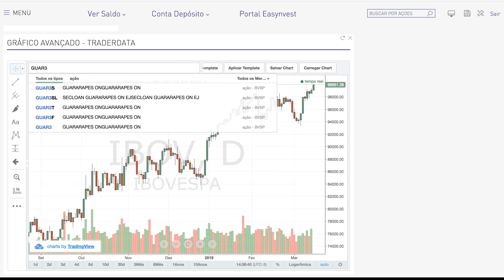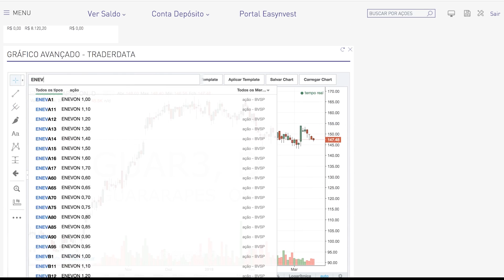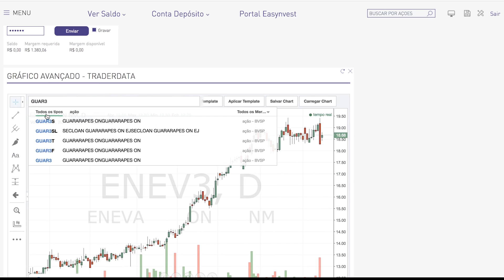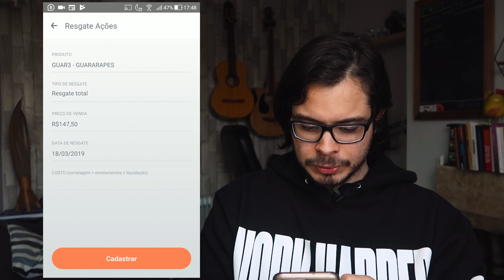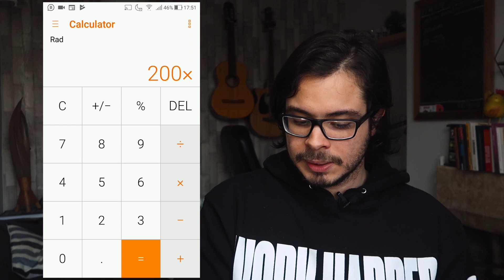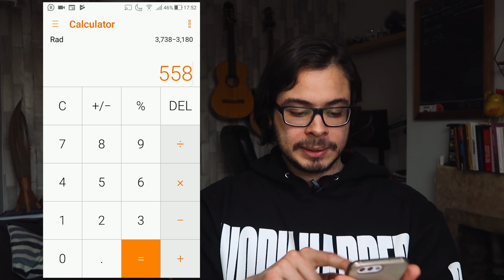Como Investir em Ações: NUNCA Faça Isso! 😡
Como investir em ações: veja o passo a passo que uso para investir dinheiro em ações na bolsa de valores e um grande erro que cometi! Como ganho dinheiro na internet

Veja o que você vai aprender neste vídeo:

1 ) Como começar a investir na bolsa
2 ) Como comprar e vender ações
3 ) Como investir em ações no longo prazo

Grande abraço,

Joba
Empreendedor Digital Viajante ✈️